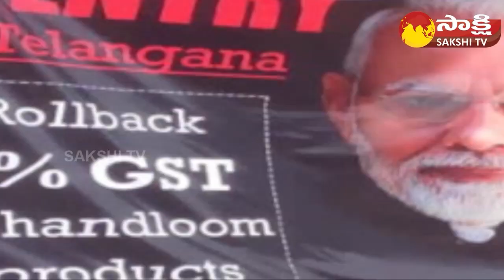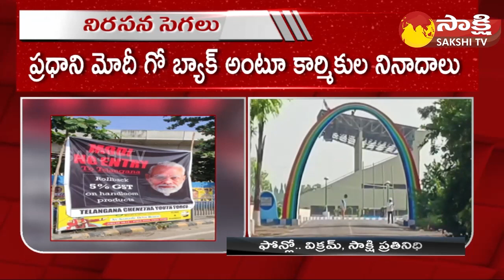PM Modi Telangana Tour: హైదరాబాద్‌లో ఫ్లెక్సీ కలకలం..| Flexies Against PM Modi | Sakshi TV